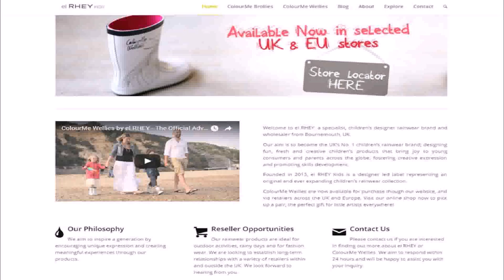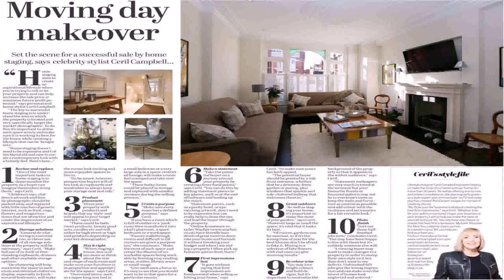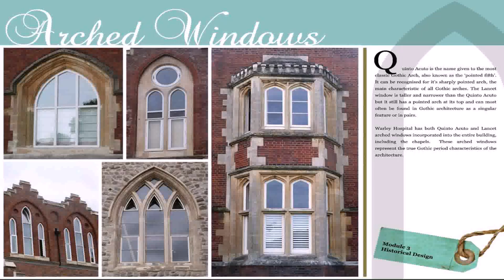Home Design Uk Blog - Gif Maker DaddyGif.com (see description)